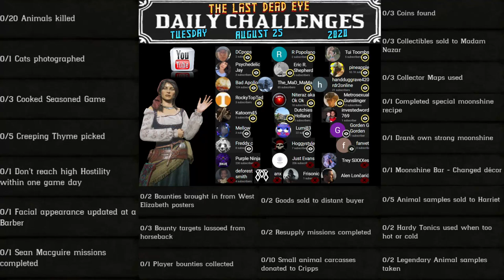Daily Challenges Madam Nazar Cat Creeping Thyme Sean Macguire Game Meat Locations Red Dead Online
Red Dead Online Daily Challenges "List and Locations" for Tuesday, August 25, 2020 (8/25/20).